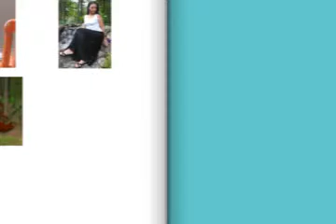Tres Chic Boutique WebSpot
A promotional web video for TCBoutique.com promoting their 5 year anniversary.